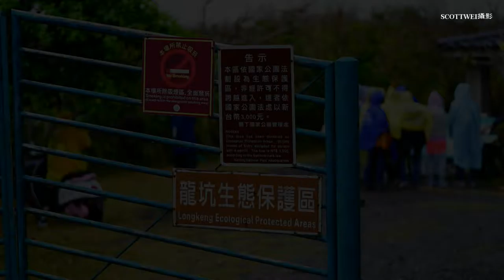2017 2 4墾丁龍坑生態MV